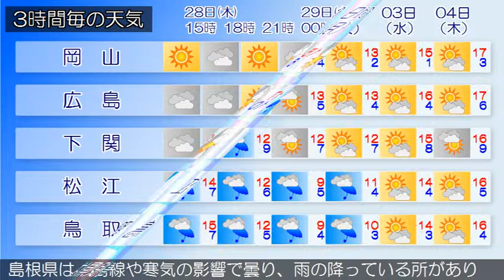2019/03/28 中国地方の天気予報 昼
南部では、２８日まで空気の乾燥による火の取り扱いに注意してください。広島県は、中国地方は、前線や寒気の影響で曇り、鳥取県を中心に雨が降っています。岡山県は、気圧の谷や寒気の影響で概ね曇っています。山口県は、晴れている所もありますが、気圧の谷や湿った空気の影響により概ね曇りとなっています。鳥取県は、２８日は、寒気の影響で昼前まで雨が降る見込みです。島根県は、前線や寒気の影響で曇り、雨の降っている所があります。